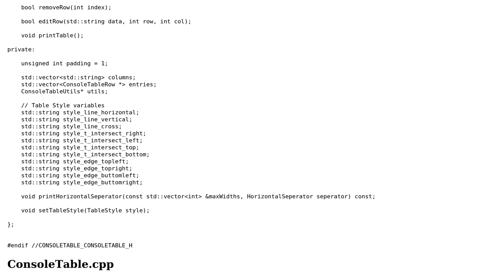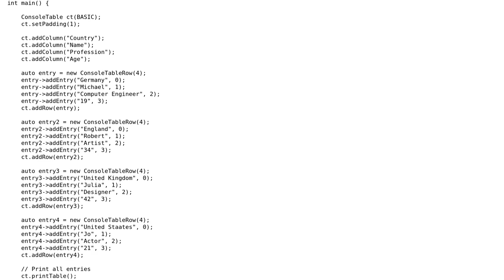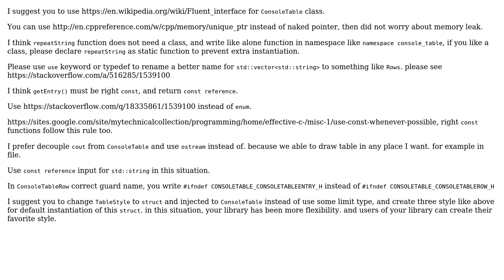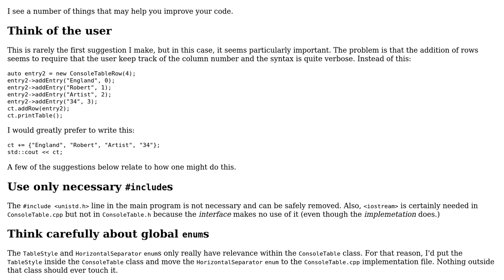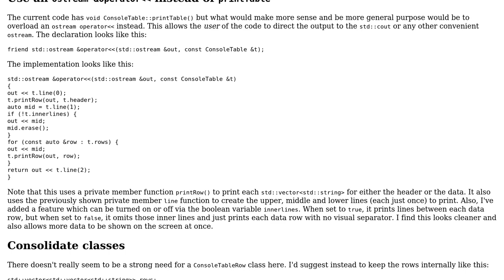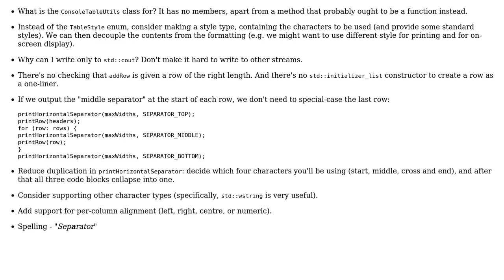Code Review: Console-based table structure (4 Solutions!!)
Code Review: Console-based table structure

With thanks & praise to God, and with thanks to the many people who have made this project possible! | Content (except music & images) licensed under CC BY-SA | Music | Images & others | With thanks to user Toby Speight user sorosh_sabz user Edward user Billal Begueradj user AVH user 766F6964 and the Stack Exchange Network Trademarks are property of their respective owners. You are responsible for your own actions.